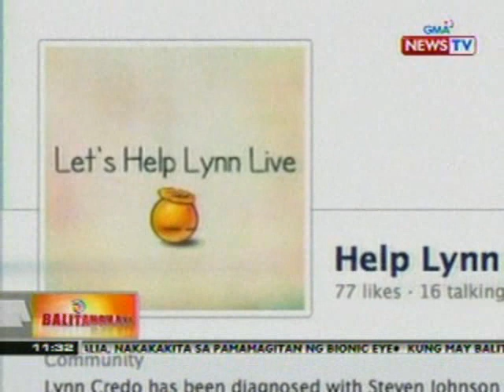BT: OFW sa Dubai, nasunog at natuklap ang balat matapos uminom ng gamot